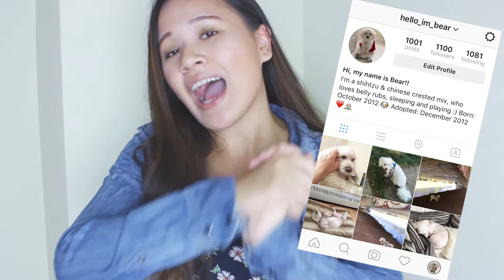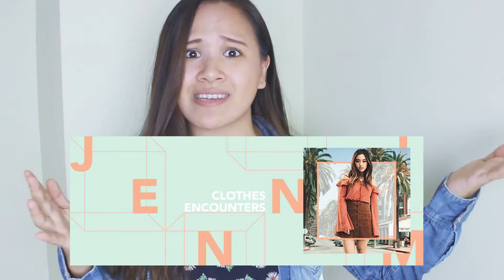ALMOST A KPOP STAR?! | 5 Facts You Didn't Know About Me | jferlovesfashion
I was ALMOST a Kpop star?! Wait - WHAT?!

Hi guys!! In honor of reaching 500+ subscribers, I decided to film a fun little facts video! Since starting Youtube (actively) back in 2014, I've never formally introduced myself or opened up about myself but I think it's about time I did! Hehe. I hope you guys enjoy this week's video: 5 Facts You Didn't Know About Me!! LEAVE FACTS ABOUT YOURSELF IN THE COMMENTS! I'd love to get to know you guys more hehe.

P.S. Thank you x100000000 for joining the Jfer Loves Fashion community! I still can't believe we've reached 500+ subscribers. YOU GUYS ARE THE BEST ❤❤❤

Jennifer Noun

Outfit:
Chambray top: Guess
Daisy Print Dress: Marshalls

What I Film With:
Canon T3i